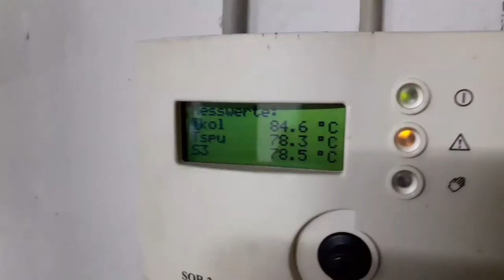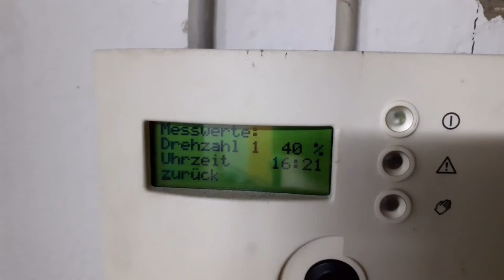Hydrokultur - Rückschlag - Entwicklung Garten und kurzer Rückblick auf die Heizung.